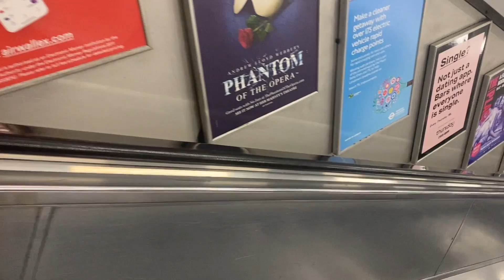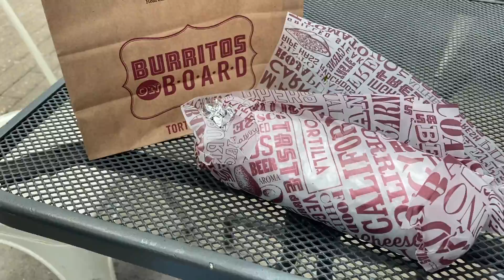H&M SHOPPING & LONDON VLOG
Items shown:
Knitted co-ord set (cardigan not available)
Orange shorts
Satin shirt - not available online
Green trousers
Beige vest
White Reiss dress
White mini dress